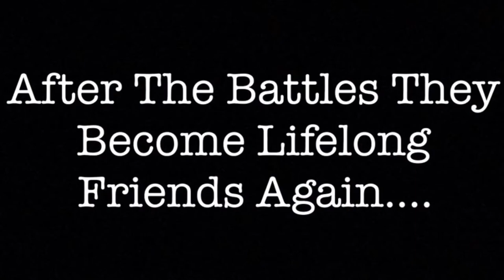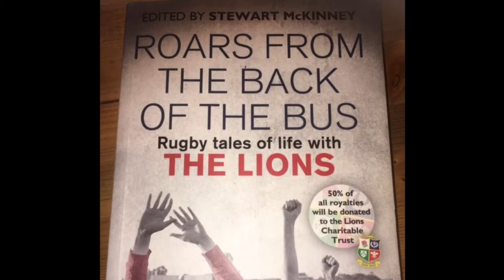Celebratory Drinks After Burton Punch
When Stewart McKinney punched Mike Burton, this is what hapened happened until dawn the next day.

See another 7 crazy, & often beautiful, short stories, on video, from Stewart McKinney I recorded a sequence of stories from Stewart - based around his wonderful books 'Voices from the Back of the Bus' (60s-80s Lions tours) and 'Roars from the Back Of The Bus' (outrageous Lions touring stories from 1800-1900s which make the rolling stones, the who Ozzie Osbourne - all look like wimps compared to what these guys got up to on tour!!). Both of these books are , I think, the ultimate gift to give to any real rugby fan. Edited by Stewart McKinney ; Published by MainstreamPublishing.com & profits going to BHF. Wonderful pieces of work. HIGHLY RECOMMENDED